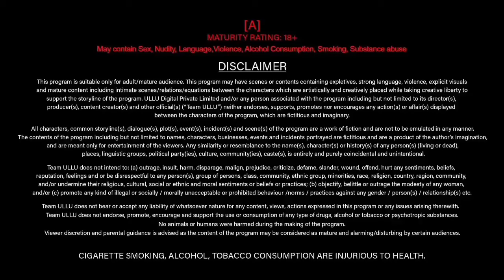Watch now | four new web series | update | moodx upcoming series